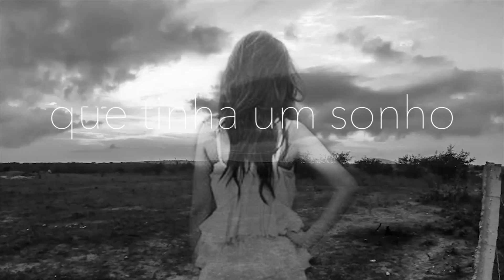era uma vez uma menina